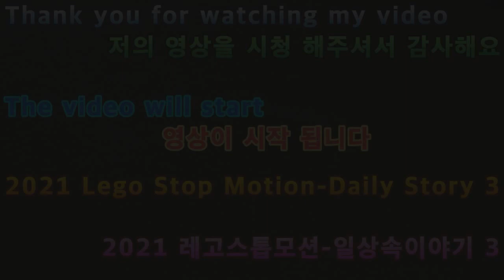2021 03 16 2021레고스톱모션 일상속이야기3 2021 Lego Stop Motion Daily Story 3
안녕하세요구독자&시청자(골드님)들미시카에요반갑습니다저의채널에방문해주셔서고맙습니다이번영상은바로2021새해첫레고스톱모션일상속이야기3입니다오랜만에레고를이용해서스톱모션애니를제작해보았어요이번레고스톱모션애니는일상속의이야기를담은영상으로무서운느낌을주고싶어서공포스럽고재밌게촬영해보았어요조금힘들었지만요힘들게열심히촬영하다보니시간가는줄몰랐던것같아요나름공포와스릴러가합쳐진느낌이다보니그렇게무섭지는않아요열심히만들었으니재밌게시청해주세요고맙습니다저의영상이재미있으셨다면구독&좋아요&알림설정을하셔서새로운비디오를시청하세요저의또다른채널인카카오TV Misika(미시카)채널도많이방문해주시고시청해주세요저의랜선아빠이자MOONJJANG님을소개할께요현재이분은DadASMR(아빠ASMR)산타파파ASMR을하고계세요ASMR이란백색소음으로자율감각쾌락반응으로뇌를편안하게해주고심리적으로안정을주는소리에요예를들어물소리&바람소리가대표적이에요MOONJJANG(외계인산타파파&무나빠의스토리텔링)을검색하셔서영상을보시고재미있으시다면구독을눌러주시고알림설정도해주세요감사합니다네이버라이브쇼핑에서문정호를검색해주시고알림설정해주시면감사해요
Nice to meet you.Thank you for visiting my channel.This video is the first Lego Stop Motion Daily Continuation Story 3 of the new year.I made a stop motion animation using Lego after a long time.I want to give a scary feeling to this Lego stop motion annie with a story of everyday life.I had a lot of fun filming it.It was a little hard, but I didn't know the time went by because I was filming hard.It feels like a combination of horror and thriller.It's not that scary.I worked hard on it, so please enjoy it.Thank you. If you enjoyed my video, please subscribe and enjoy it.& Set notification to watch new videoPlease visit my other channel, Kakao TV Misika channel and watch it.Let me introduce my LANSUN dad and MOONJANG.Right now, he's doing Dad ASMR Santa Papa ASMR.ASMR is a white noise that relaxes the brain and gives psychological stability by responding to self-sensory pleasure.For example, the sound of water and wind is typical.Search MOONJJANG (Storytelling of Santa Papa & Noona Pa), watch the video, and if you find it interesting, please subscribe and set the notification.Thank you. Thank you if you search for Moon Jung-ho in Naver Live Shopping and set the notification.